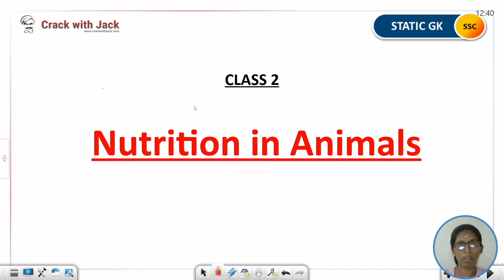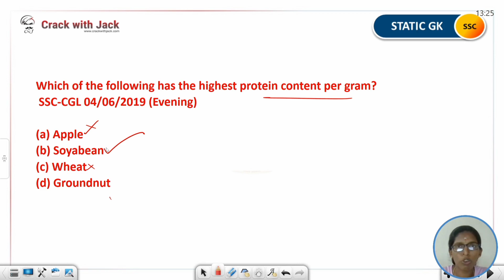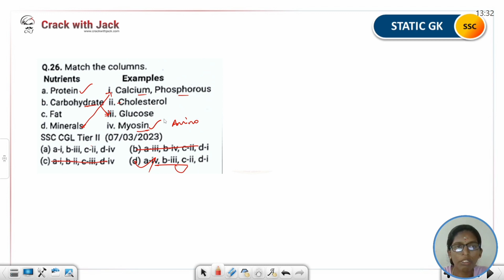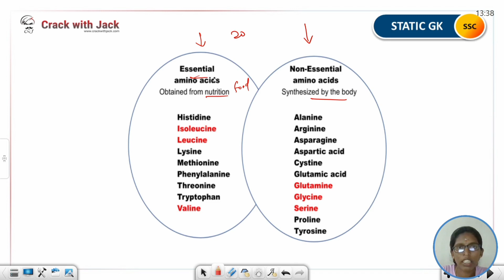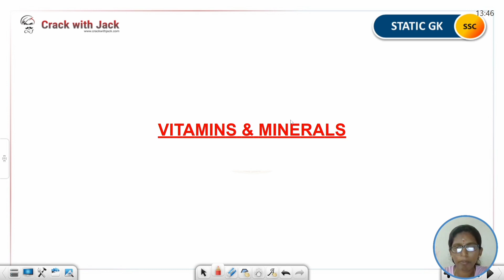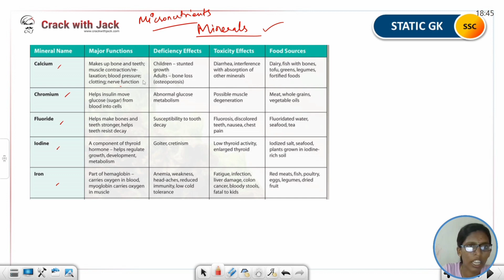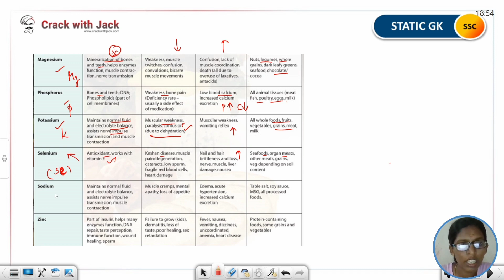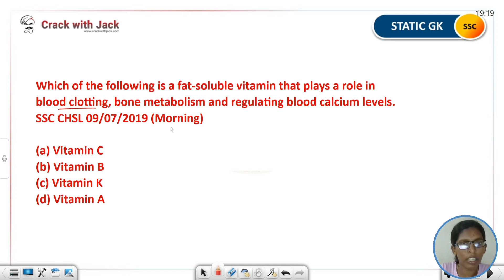NUTRITION IN ANIMALS IN TAMIL | BIOLOGY CLASS - 2 | SSC CGL CHSL RAILWAYS | KALAI MAM